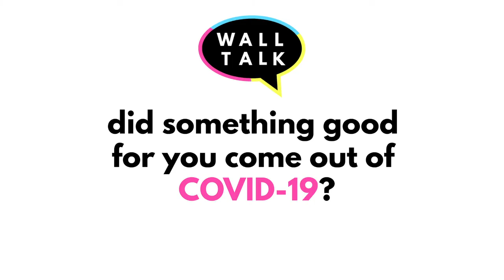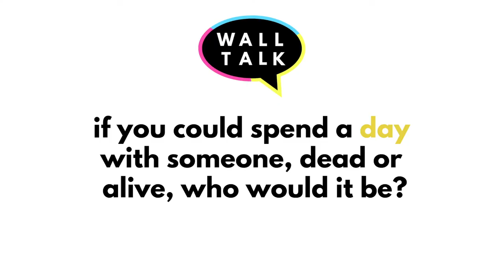Introducing FANTA ART for Wallcandy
Micheal, better known as Fanta Art is a Toronto-based modern artist. His passion for art grew from his appreciation of street art and fashion. He utilizes his passions and his natural eye for design which is reflective of his current work that pays special attention to the use of colour and balance. Fanta is best known for his Mixed Media Art where he utilizes wood, textile, spray paint, acrylic paint and resin with the method of collage to create his unique one of a kind pieces. Micheal's work is displayed and sold around the world. As a artist his mission is to create and evolve becoming a inspiration to artists of all mediums.